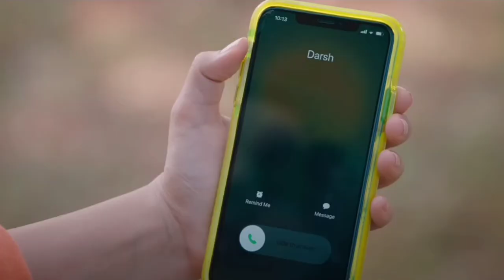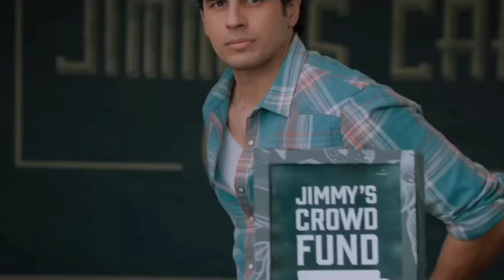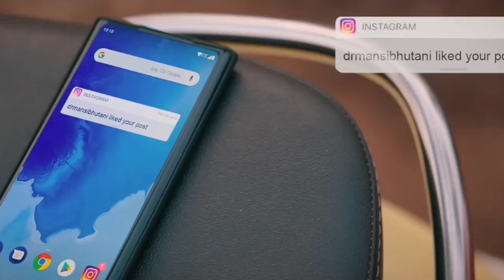Thoda thoda pyaar || थोड़ा थोड़ा प्यार || Neha Sharma || Siddharth Malhotra got 1.4+ Billion Views.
Thoda thoda pyaar || थोड़ा थोड़ा प्यार || Neha Sharma || Siddharth Malhotra got 1.4+ Billion Views. 🎉🎊 Congratulations 🎉